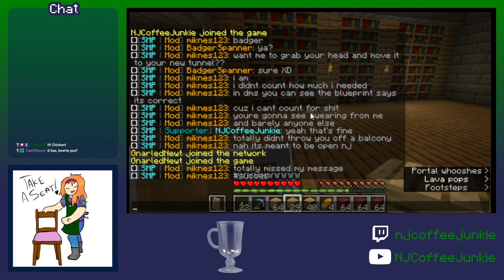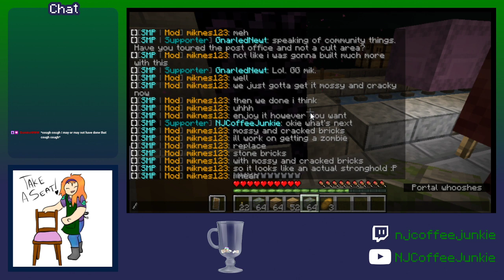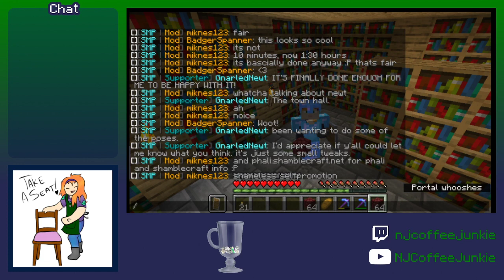More test streaming, this time from Shamblecraft!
Stream replay 8/15/2020

In this installment, I take my new desktop for a spin! (Yes, the first few minutes are spent with my mic muted. Derp!) I help server mate Miknes with his nether portal design, where we create a library and add a few friends along the way. Hilarity definitely ensues...all to help me test my new streaming setup! Thanks Mik!

Thanks as always to realphali and my fellow Shamblecraft server mates for allowing me to stream and record from that world! You can find realphalee's body of work